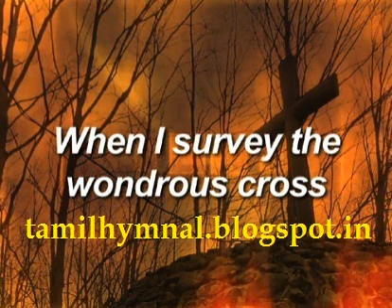Pamalai 103 - Alto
பாமாலை 103 - என் அருள் நாதா இயேசுவே
Pamalai 103 - En Arul Naathaa Yesuve